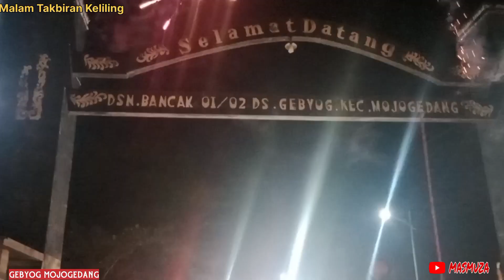MALAM TAKBIR KELILING KAMPUNG DESA GEBYOG MOJOGEDANG ||IDUL FITRI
Malam Takbiran idul fitri 1444h di desa Gebyog  Dukuh Bancak Mojogedang Karanganyar keliling kampung dengan bawa obor api meriahkan kampung dan alunan musik